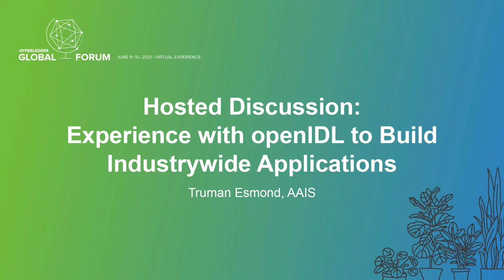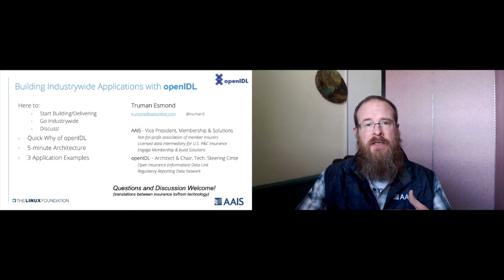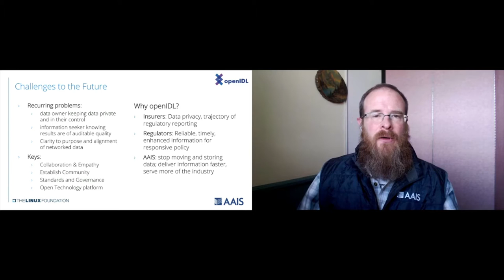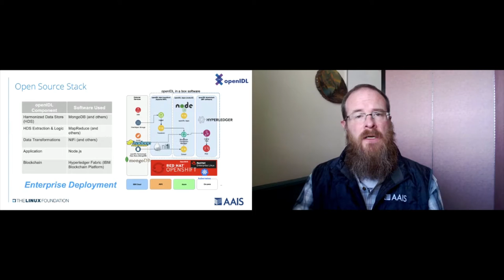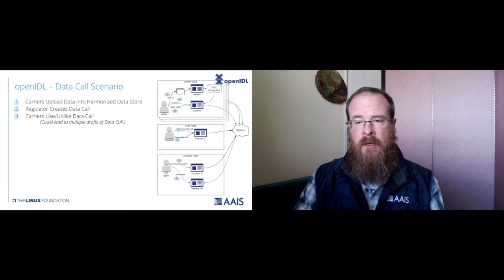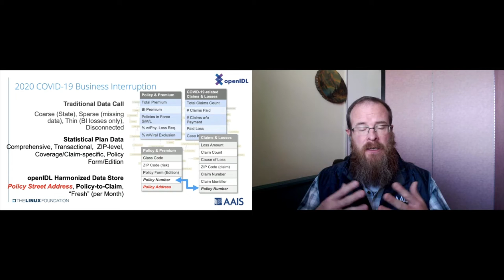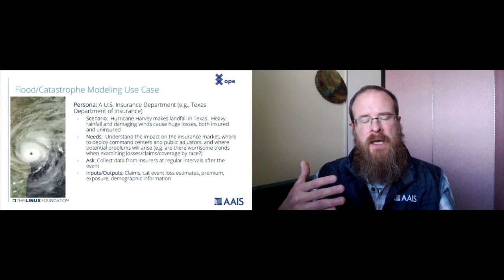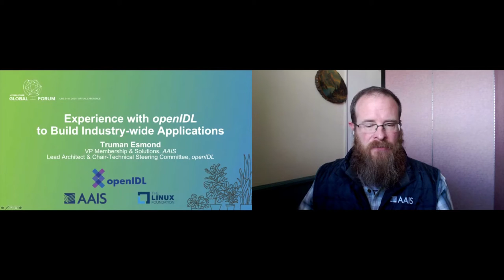Hosted Discussion: Experience with openIDL to Build Industrywide Applications - Truman Esmond, AAIS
A brief overview of the openIDL architecture will be followed with how the network serves many types of analytic applications from state mandated regulatory reporting to collaborative efforts to build a platform to serve the industry in assessing catastrophe risks and the impact on the insurance industry. Three ongoing proof-of-concept trials will be presented including with a demonstration of the way regulators and carriers agree upon reports and how the output of analytics is made available to those who contributed to the solution.